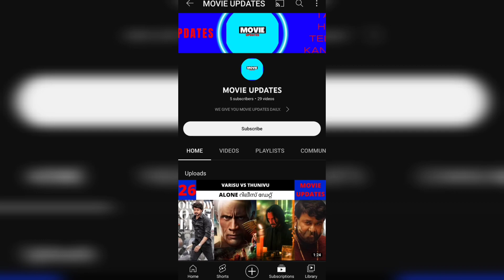VEDHA |AVATAR THE WAY OF WATER |VEERASIMHAREDDY |REGINA |BEGINNING |RUN BABY RUN |MOVIE UPDATES